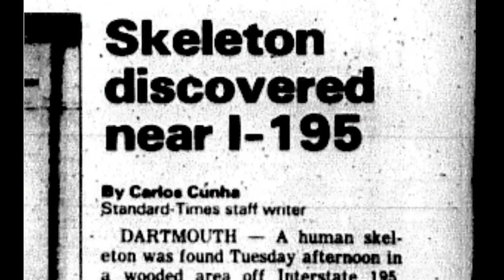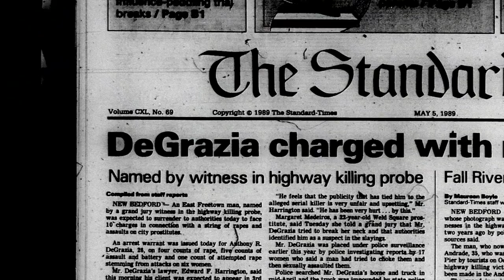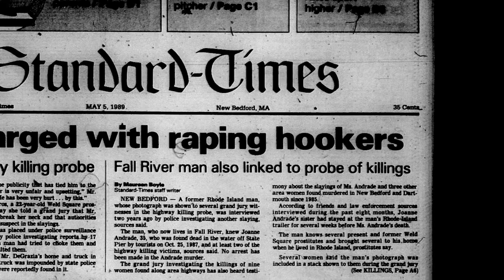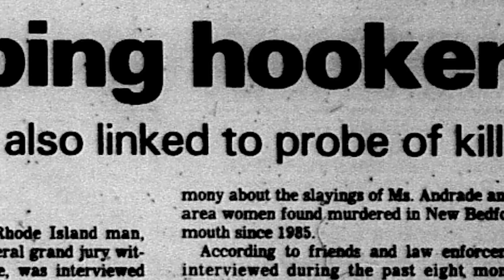The Highway Murders - Trailer 3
In 1988, eleven women vanished from the streets of New Bedford, Massachusetts. By the spring of 1989, the remains of nine victims had been discovered along the highways surrounding the city. Two of the women were never found. What followed became one of the most infamous unsolved serial murder cases in American history. This is the story of the victims, their families, the investigation, and nearly three decades of unanswered questions. This is the story of, "The Highway Murders" . . .

A five-part original series.